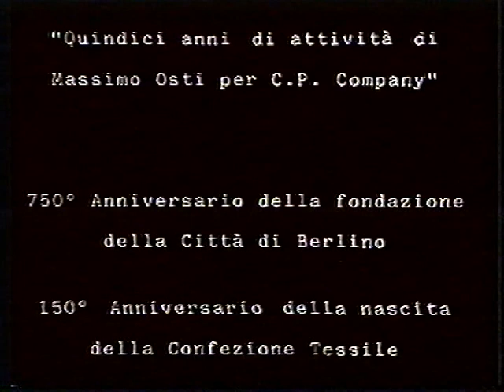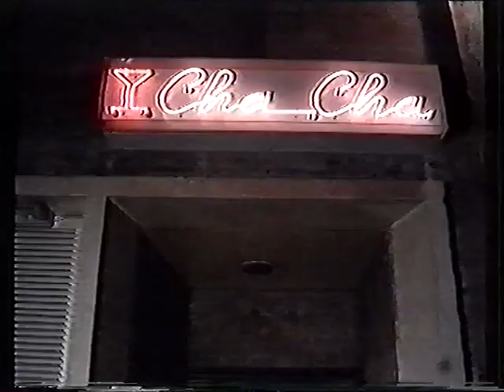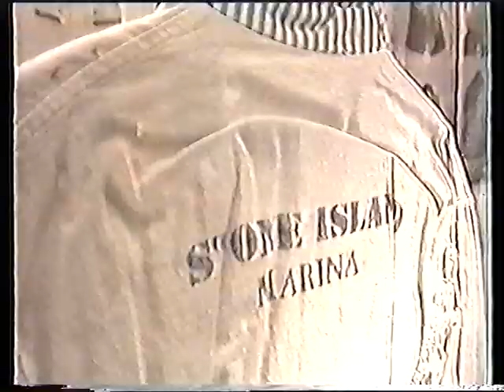Berlin 1987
15° anniversary of Massimo Osti work for C.P. Company
750° anniversary of the foundation of Berlin city
150° anniversary of the fashion industry